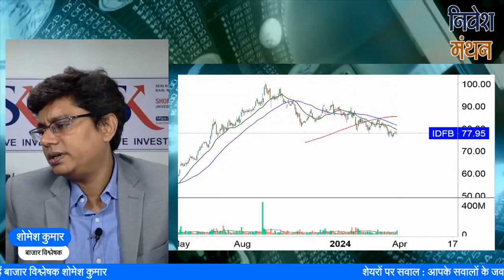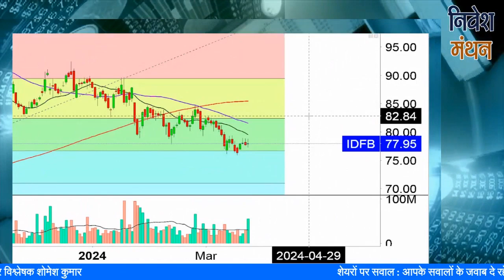idfc first bank share latest news | idfc first bank share target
क्या आप idfc first bank Stock में Investor हैं? Stock Analyst शोमेश कुमार आपको बता रहे हैं कि इसमें Buying and Selling के अच्छे Levels क्या हैं, आगे NSE में Stock Price का रुझान कैसा रहेगा, कितना रखना चाहिए Target, इन सभी बातों की Strategy जानने के लिए देखिए निवेश मंथन। हमारे साथ जुड़ें और सही सलाह का लाभ उठायें।